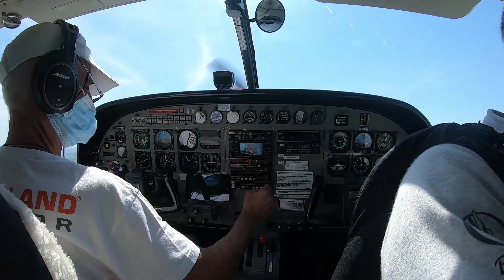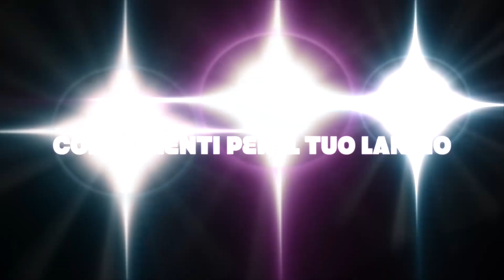Lancio con paracadute in tandem di ELEONORA a Reggio Emilia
Abbigliamento consigliato per lanci:
In inverno, primavera e autunno da mettere sotto ai vestiti
In inverno guanti pratici e caldi
Sempre per proteggere il collo
Porti gli occhiali? Non perderli con questo laccio